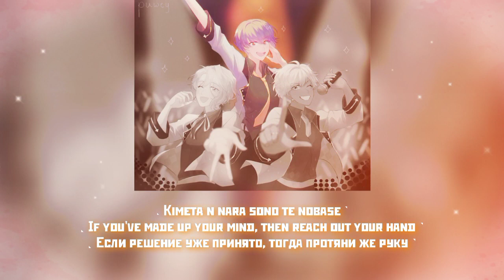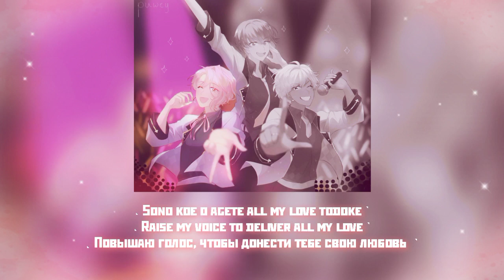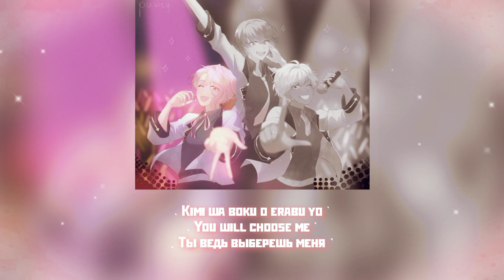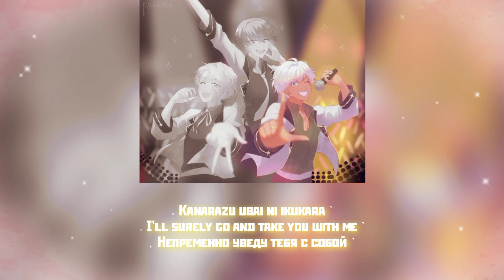Unit #0235 "Choose me" [Lyrics Video] JP/ROM, ENG, RUS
And finally I did it *=*

this song is really SoMeThInG. I can't stop listening it.

I hope you enjoy it :3

Artist: puwey